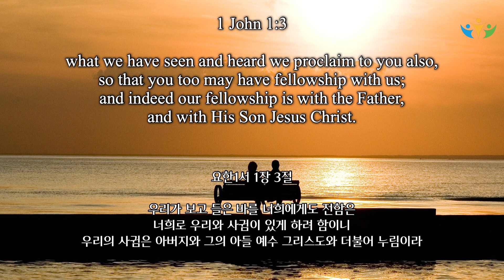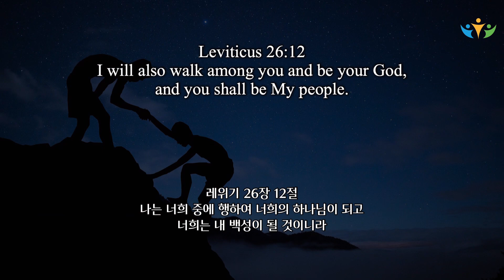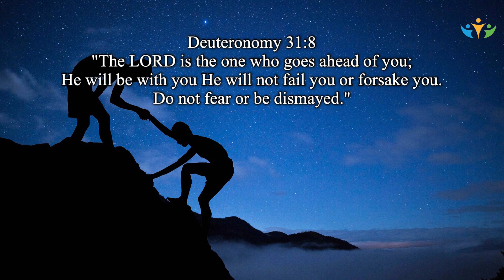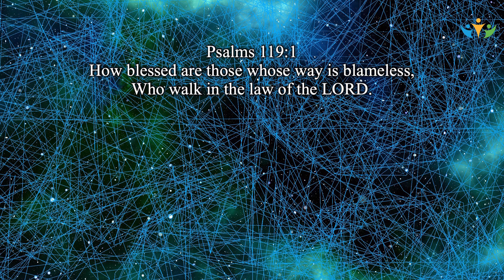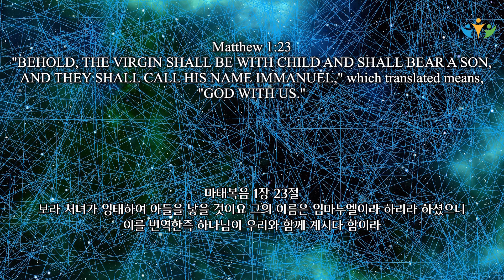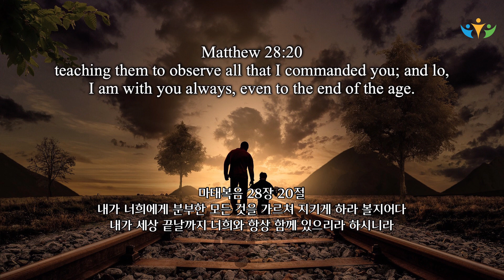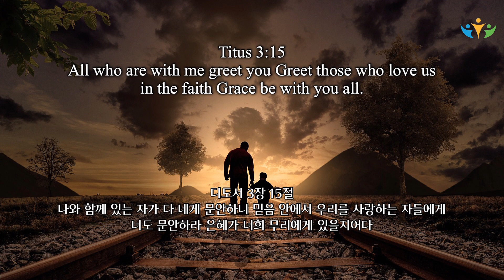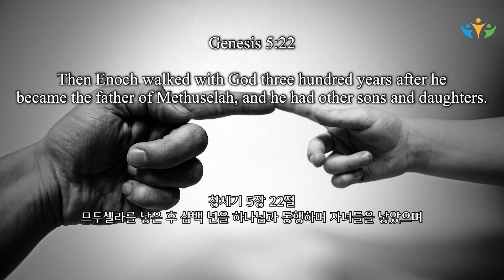[Alone with God] Blessing Piano Worship | Prayer | Meditation | Healing with Scripture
Blessing Piano Worship to help you Pray & Meditate & Heal & Relax & Presence.
These  songs will lead you to the deep presence of God.

축복의 피아노 워십은 하나님의 말씀과 함께
여러분의 기도, 묵상, 치유, 평안, 공부, 임재를 도울 것입니다.
이 곡들은 여러분을 하나님의 깊은 임재로 인도할 것입니다.
하나님이 여러분을 축복합니다.

1. 거룩하신하나님
2. 마음이상한자
3. 주의음성을
4. 예수나를오라
5. 주와같이
6. 선한목자

1 John 1:3
what we have seen and heard we proclaim to you also, so that you too may have fellowship with us; and indeed our fellowship is with the Father, and with His Son Jesus Christ.

요한1서 1장 3절
우리가 보고 들은 바를 너희에게도 전함은 너희로 우리와 사귐이 있게 하려 함이니 우리의 사귐은 아버지와 그의 아들 예수 그리스도와 더불어 누림이라

Leviticus 26:12
I will also walk among you and be your God, and you shall be My people.

레위기 26장 12절
나는 너희 중에 행하여 너희의 하나님이 되고 너희는 내 백성이 될 것이니라

Deuteronomy 31:8
"The LORD is the one who goes ahead of you; He will be with you He will not fail you or forsake you. Do not fear or be dismayed."

그리하면 여호와 그가 네 앞에서 가시며 너와 함께 하사 너를 떠나지 아니하시며 버리지 아니하시리니 너는 두려워하지 말라 놀라지 말라

Psalms 119:1
How blessed are those whose way is blameless, Who walk in the law of the LORD.

행위가 온전하여 여호와의 율법을 따라 행하는 자들은 복이 있음이여

Proverbs 20:7
A righteous man who walks in his integrity-- How blessed are his sons after him.

온전하게 행하는 자가 의인이라 그의 후손에게 복이 있느니라

Matthew 1:23
"BEHOLD, THE VIRGIN SHALL BE WITH CHILD AND SHALL BEAR A SON, AND THEY SHALL CALL HIS NAME IMMANUEL," which translated means, "GOD WITH US."

보라 처녀가 잉태하여 아들을 낳을 것이요 그의 이름은 임마누엘이라 하리라 하셨으니 이를 번역한즉 하나님이 우리와 함께 계시다 함이라

Matthew 28:20
teaching them to observe all that I commanded you; and lo, I am with you always, even to the end of the age.

내가 너희에게 분부한 모든 것을 가르쳐 지키게 하라 볼지어다 내가 세상 끝날까지 너희와 항상 함께 있으리라 하시니라

Titus 3:15
All who are with me greet you Greet those who love us in the faith Grace be with you all.

디도서 3장 15절
나와 함께 있는 자가 다 네게 문안하니 믿음 안에서 우리를 사랑하는 자들에게 너도 문안하라 은혜가 너희 무리에게 있을지어다

Genesis 5:22
Then Enoch walked with God three hundred years after he became the father of Methuselah, and he had other sons and daughters.

므두셀라를 낳은 후 삼백 년을 하나님과 동행하며 자녀들을 낳았으며